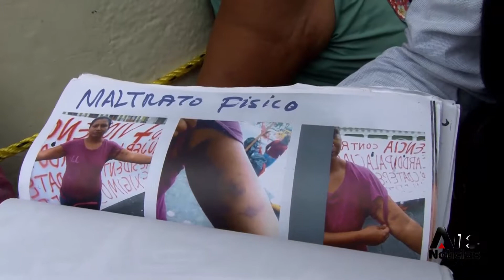Comerciantes de Coatepec denuncian represión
Comerciantes se amarraron este día en los pilares de palacio de gobierno, para exigir que dejen de reprimirlas autoridades del ayuntamiento de Coatepec.